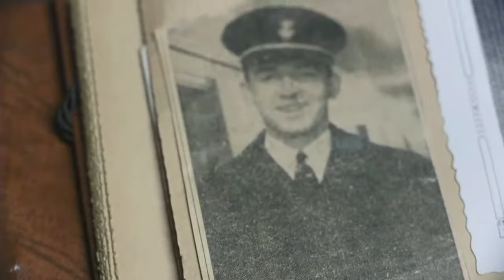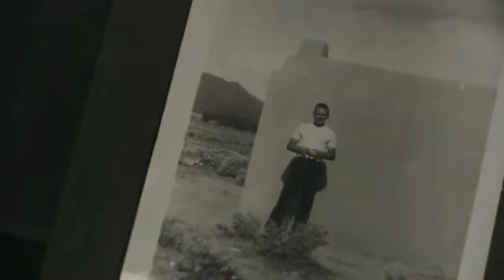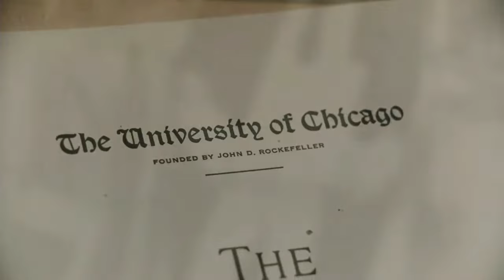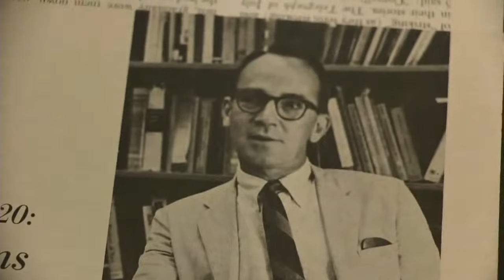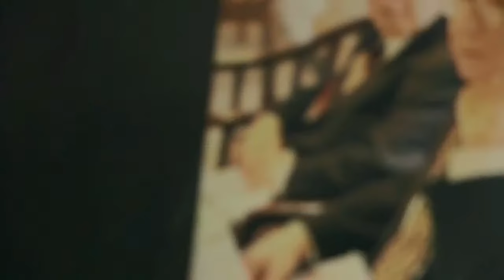Event: Pluralism and the American Constitution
In Students for Fair Admissions v. Harvard, the Supreme Court majority championed a form of equality before the law rooted in the pluralism of American society. In doing so, the Court hearkens back to the founders’ recognition that American society is inevitably pluralistic. As James Madison explained, such pluralism stems from citizens’ differing capacities, experiences, and beliefs—religious, philosophical, and political. The Constitution establishes a form of government that respects and accommodates pluralism rather than eradicating it.

Please join AEI for the 12th annual Walter Berns Constitution Day Lecture, where Judge Neomi Rao will consider the idea of pluralism in constitutional law from the founding to the present, examining how the administrative state and the structural changes of the New Deal have eroded Congress and its capacity to accommodate the needs of a plural society.